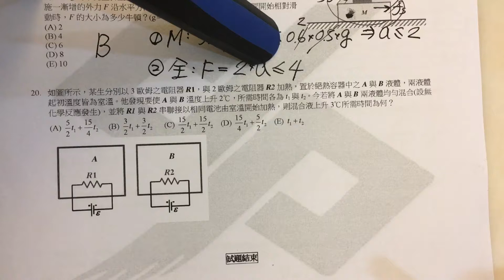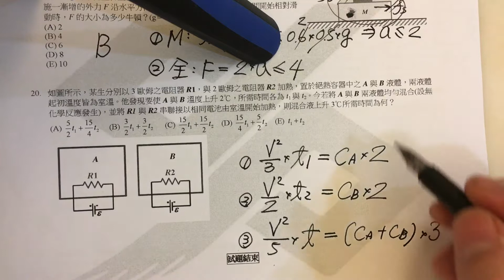103中一中資優班20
103台中一中數理資優班物理詳解
103台中一中數理資優班考古題

103 學年度學術性向資賦優異【數理暨語文類】學生入班鑑定安置計畫
自然學科能力評量(物理) 詳解